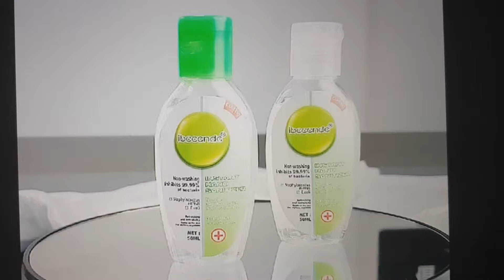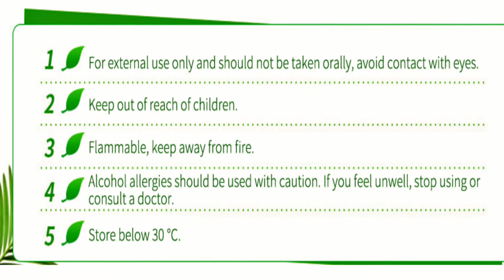Instant Hand Sanitizer // Aliexpress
50ml Travel Portable Hand Sanitizer Gel Anti-Bacteria Moisturizing Liquid Disposable No Clean Waterless Antibacterial Hand Gel
ibcccndc Instant Hand Sanitizer

Uses
Hand sanitizer to help reduce bacteria on the skin that could cause disease
Recommended for repeated use

Warnings
Flammable. Keep away from fire or flame
When using this product do not use in or near the eyes. In case of contact,resin eyes thoroughly with water
Stop use and ask a doctor if irritation or rash appears and lasts
Keep out of reach of children. If swallowed, get medical help or contact a Poison Control Center right away.

Directions
Place enough product in your palm to thoroughly cover your hands
Rub hands together briskly until dry
Children under 6 years of age should be supervised when using hand sanitizer